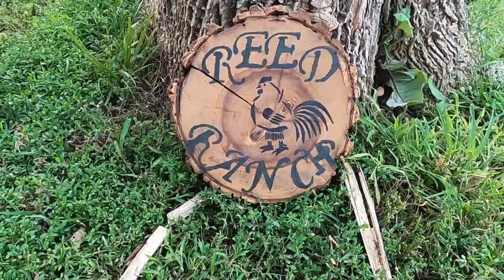tailgate chicken! Drill attachment chicken plucker